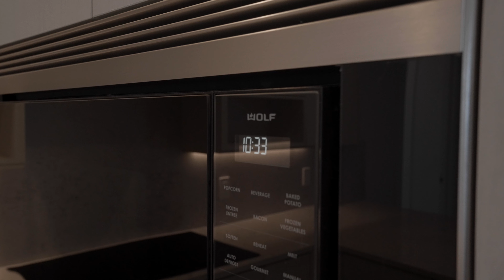Featured Listed | Marina Pointe #5503 with Andre Kashou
The Unique Aspire floor plan is a luxurious 2-bedroom, 3-full bath condominium located in the Marine Pointe development in Tampa, Florida. With its stunning water views, this condominium offers a peaceful and serene atmosphere that is perfect for those who want to live near the water. The interior of this condo features porcelain tile throughout the living areas and bathrooms, making it both beautiful and easy to maintain.

The quartz countertop in the kitchen is sleek and stylish, making it a perfect spot for preparing meals and entertaining guests. Induction cooktop. The living and dining areas are spacious and open, providing ample room for relaxation and entertainment. The floor-to-ceiling windows offer breathtaking views of the water and fill the space with natural light. The Unique Aspire floor plan includes a 415-square-foot balcony that is perfect for outdoor dining and entertaining. The balcony is accessible from the living room, making it an extension of the indoor living space. One of the most significant advantages of this condominium is the boat slip that comes with it, making it a perfect choice for those who love water sports or boating.

The convenience of having your own personal boat slip provides easy access to the water and all of the activities it has to offer. In conclusion, the Unique Aspire floor plan at Marine Pointe offers a luxurious and comfortable living space with stunning water views. With its spacious interior, top-of-the-line appliances, and convenient boat slip, this condominium is a perfect choice for those who enjoy water and outdoor activities.